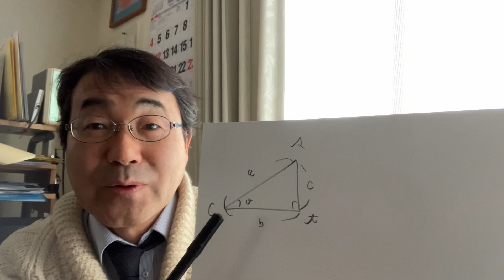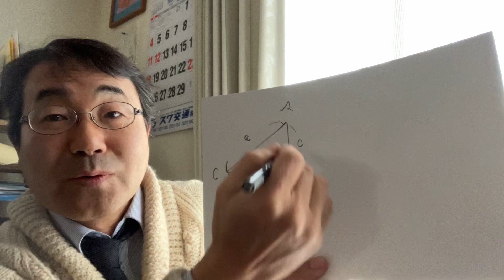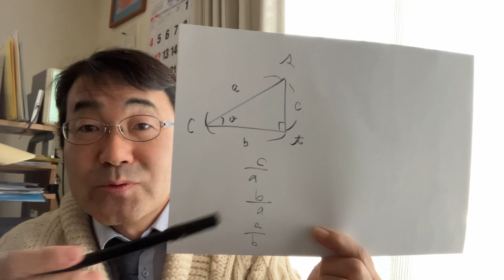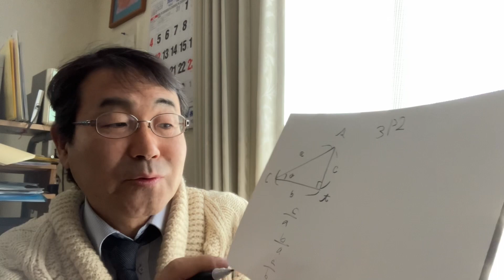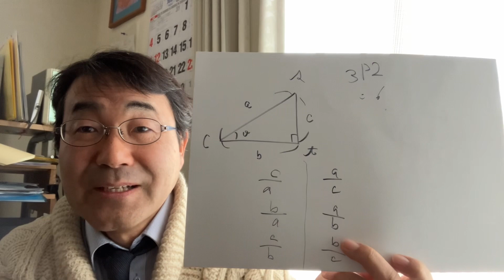半分だけ知って全てを知っているつもりになっている事、たくさんある。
三角関数はサイン、コサイン、タンジェントの3つではない。
逆数之アークサイン、アークコサイン、アークタンジェントがある。
反面をしらず。

1970年、信州生まれ。24才から起業経験を積む。 ジャスト株式会社、ジャストシェア株式会社、ジャスト車検、起業家のためのシェアオフィス「ジャストビル」などの代表。創業24年目。
主な著書『ビジネス手法を用いた奇跡の婚活術』 『ゼロから始める独立・開業術』 『転職王』（臼井正己ほか共著） 『夫婦円満の法則』 『誰でも起業ラボ　飛べ！ワイルドスワン』 『あなたの本当の宝とは？猫山市議選挙騒動記』 『人生の格差は、手帳の格差〜まーぽん手帳術』他